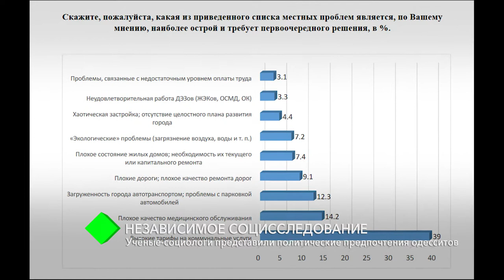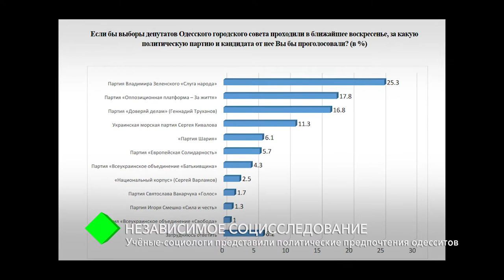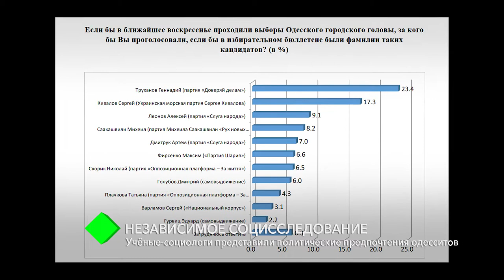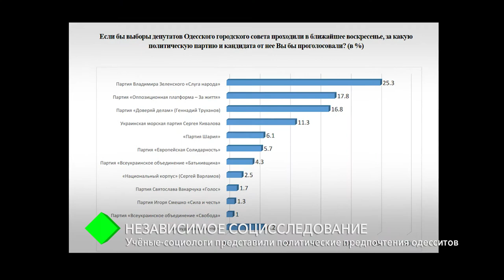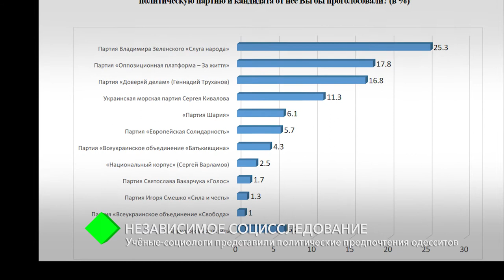Независимое социсследование: учёные-социологи представили политические предпочтения одесситов